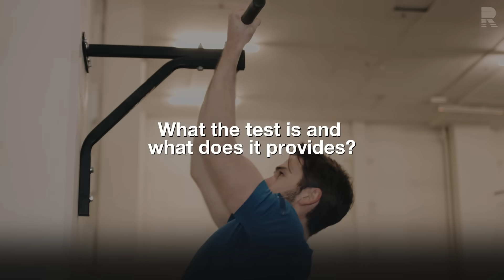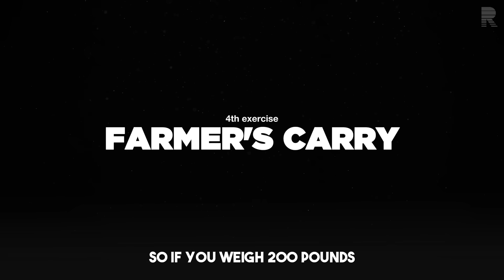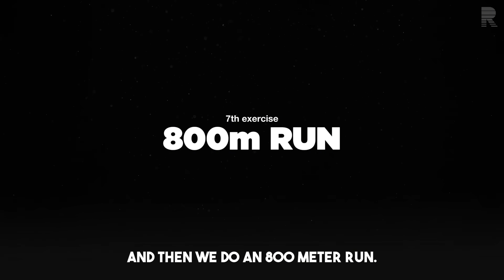If You Can’t Do This, You’re Not Fit (Even If You Look It)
What does it take to make yourself unbreakable? This test, built by elite operators, measures real strength — not how you look, but how you perform when it counts.

re·spire (verb) – (1) to breathe (2) to recover hope, courage, or strength

00:00 The Standard of the Elite
00:41 Why “Good Enough” No Longer Is
01:31 Training for Reality, Not Fantasy
02:16 Stronger Body, Sharper Mind
02:57 The Always-Ready Standard
03:30 The Broad Jump Challenge
04:40 The Strength Metrics That Matter
05:34  Train Without Breaking
07:02 The Core Secret That Fixed Everything
08:17 The 800-Meter Truth

This video is a condensed and highly edited version of the full 223 minute podcast from @HubermanLab.

DJ Shipley is a retired Navy SEAL, author, and entrepreneur known for co-founding GBRS Group, a veteran-owned training and services organization. He also hosts the Team Never Quit Podcast and founded the skateboard company Tribe Sk8z. Shipley served 17 years in naval special warfare before being medically retired in 2019.

Andrew Huberman is an American neuroscientist and tenured associate professor in the department of neurobiology and psychiatry and behavioral sciences at Stanford University School of Medicine.